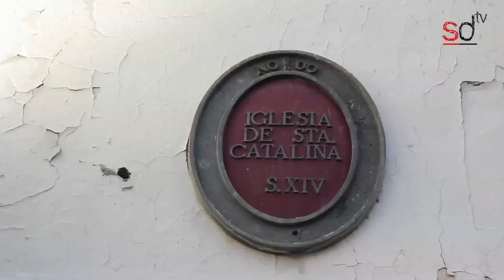Iglesia de Santa Catalina en Sevilla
Descripción de las intervenciones realizadas en la Iglesia Santa Catalina de Sevilla por temor a debilidades en sus estructuras. Este templo sevillano lleva cerrado al público desde 2004. Video-noticia para el periódico digital Sevilla Directo, emitido el 1 de febrero de 2013.